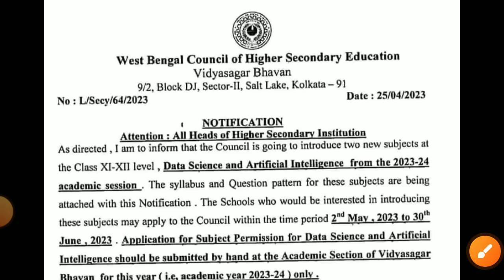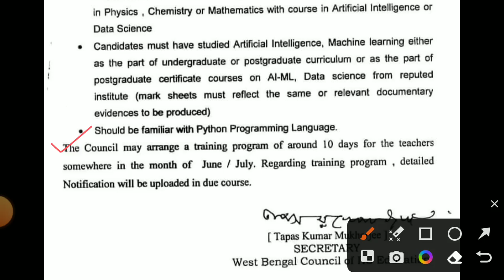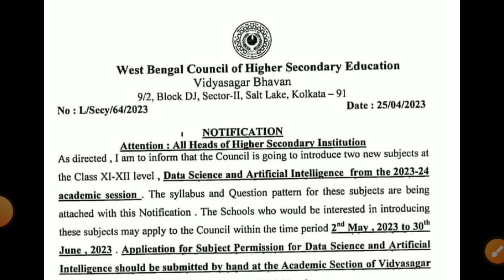New Subjects in WBCHSE || DATA SCIENCE and ARTIFICIAL INTELLIGENCE included in Higher Secondary